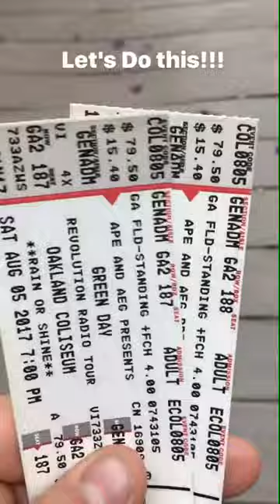Green Day live at the Oakland Coliseum on August 5th 2017 - InstaStory